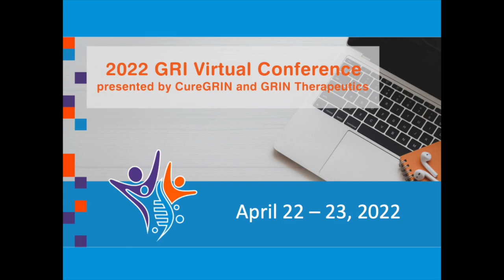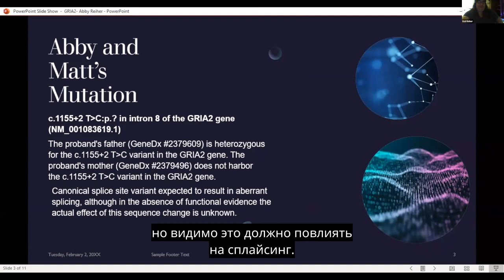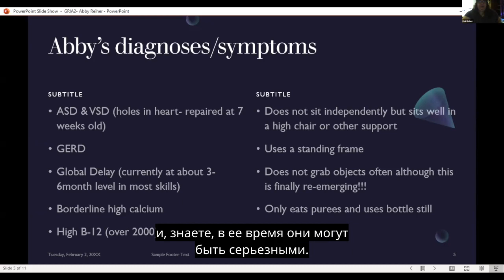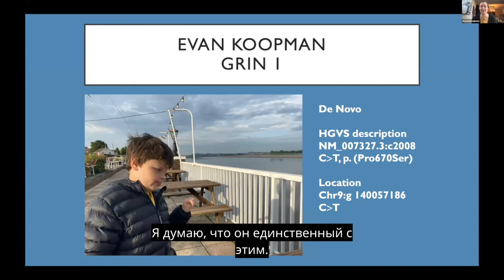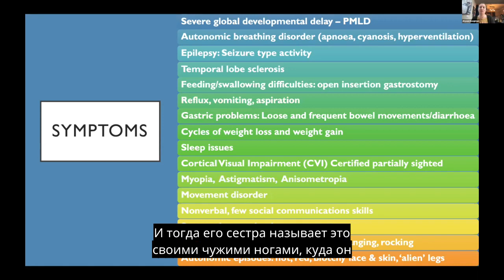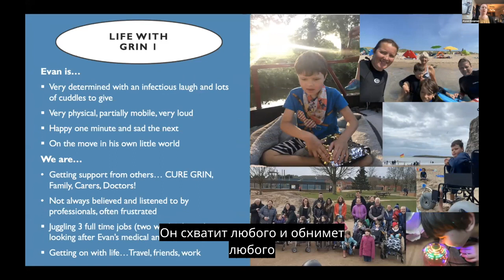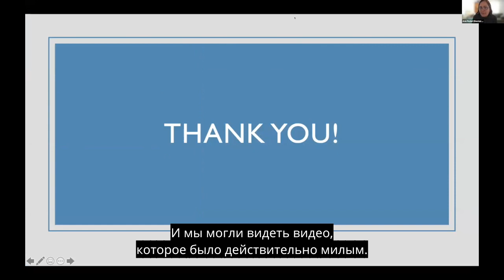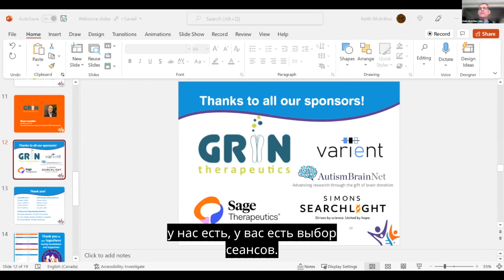Семейные презентации - Виртуальная конференция GRI 2022 г. - субтитры на русском языке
Истории сильны. Не пропустите интервью доктора Аннапурны Подури (MD, MPH @ Boston Children's Hospital) с Кэт Рейхер и Элисон Купман, в которых они описывают соответствующие путешествия своей семьи с расстройством GRI.